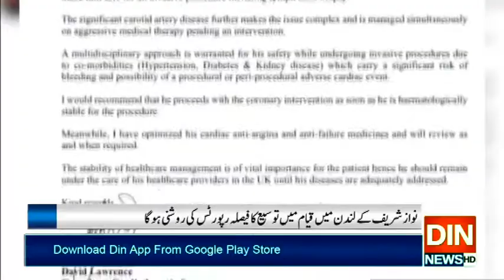نوازشریف کی ریسٹورنٹ میں تصویرسامنےآنےکےبعد نیا ہنگامہ